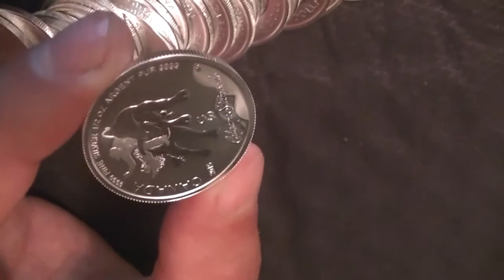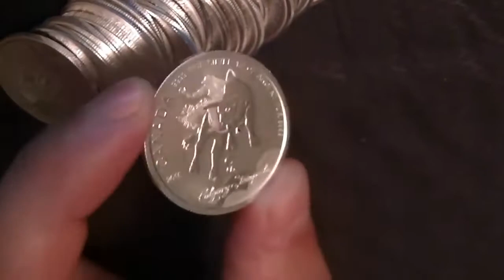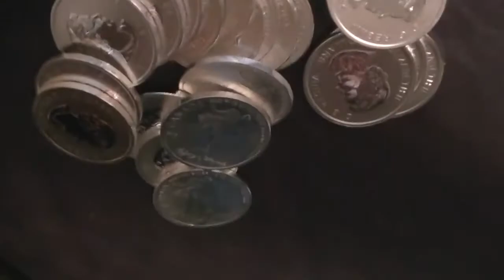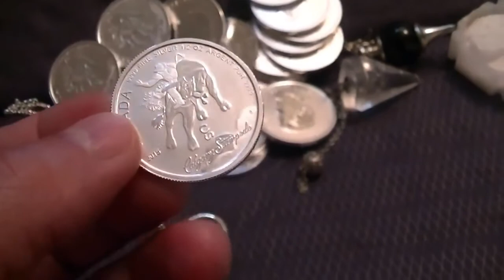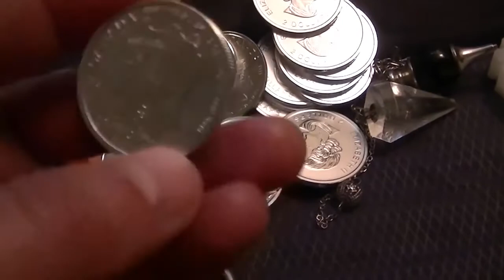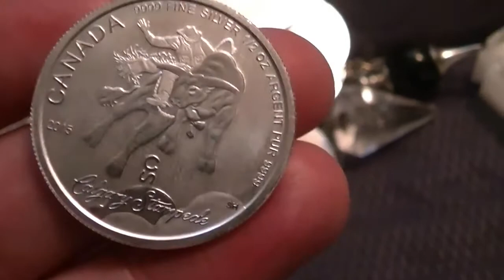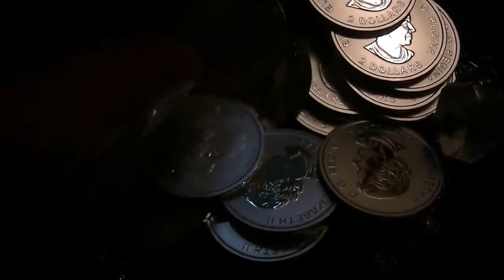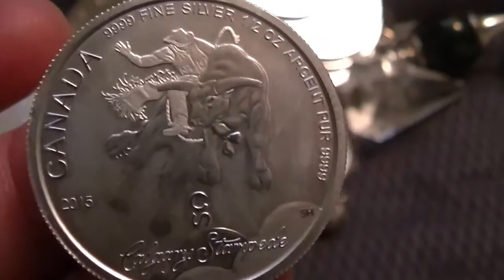Paluwagan A Filipino Tradition For Saving Money